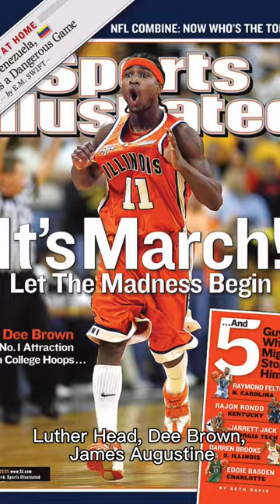Who is greatest team in Illinois Fighting Illini Basketball History?